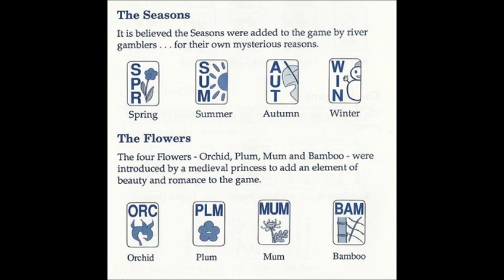Shanghai (1988 Sega) | Sega Masters #61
The Master System gets it's first-ever puzzle cart with Shanghai, a port of Activision's hit computer version of mahjong solitaire. And for once a computer port isn't an ancient relic being unearthed for whatever reason, rather Shanghai provides something new and does a good job of it as well. Just be aware this game requires a little more brainpower than just moving around falling Tetrads.